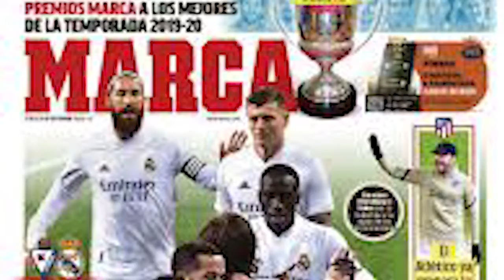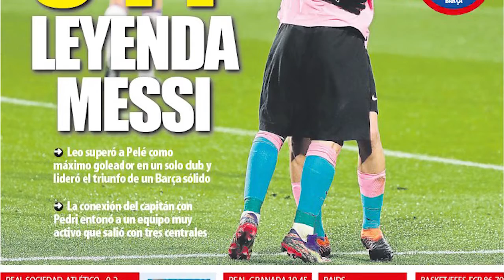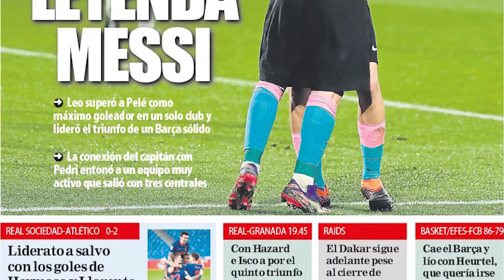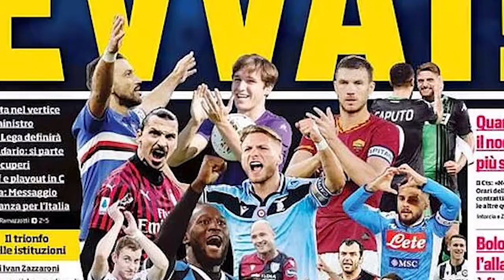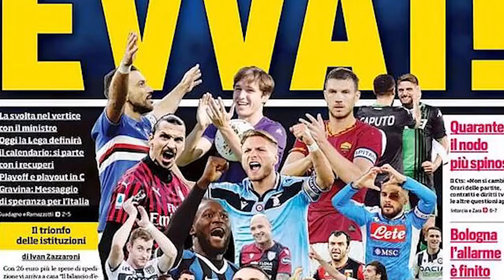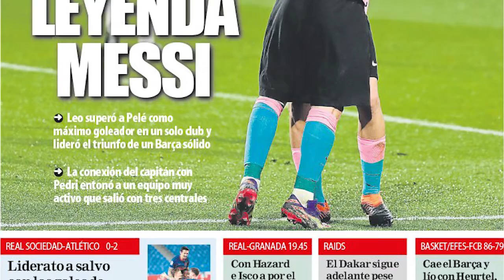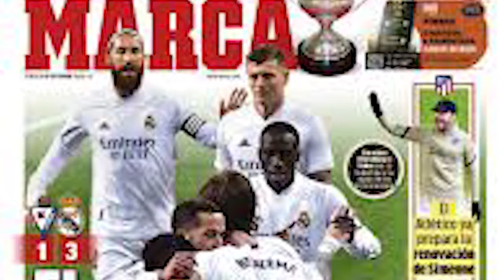Wararkii ugu Dambeeyay Suuqa kala iibsiga & Messi, Pochettino, Salah, Ramos, Haaland, Alli, Ozil